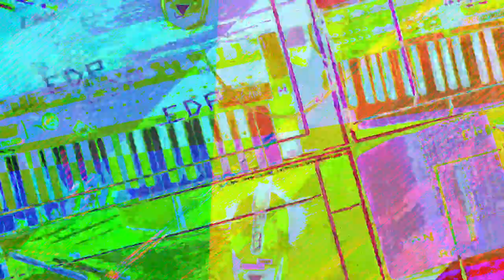[EPILEPSY WARNING] Movie 23 07 19 02h58m28s *Photosensitivity Warning*